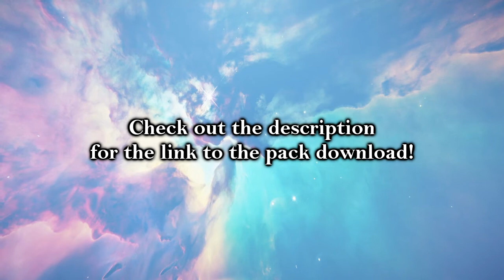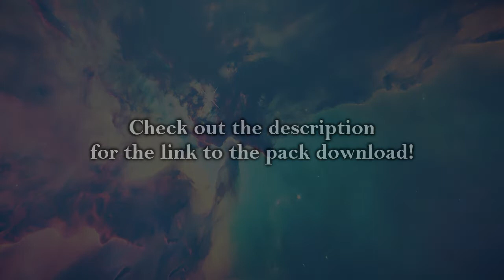COLOR ELEMENTS LAGOON NEBULA! Minecraft SKY Texture Pack DOWNLOAD!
Here's another texture pack I have made! This is the Color Elements Lagoon Nebula for Minecraft skies!

Thanks!

Shader: Chocapic13 V6 Lite